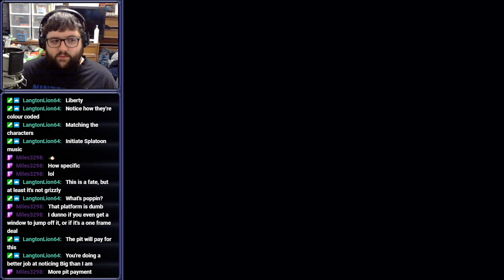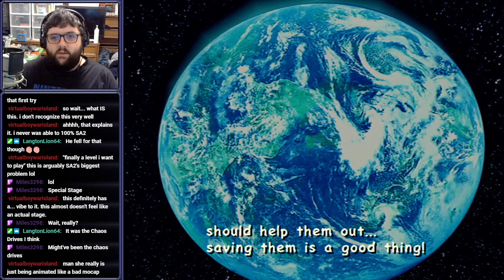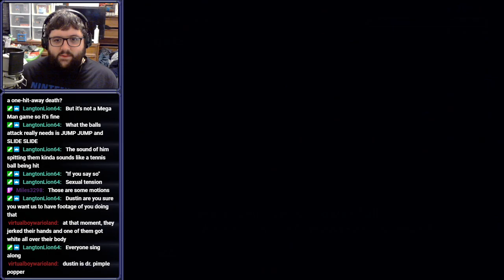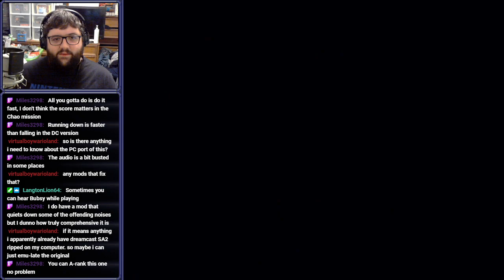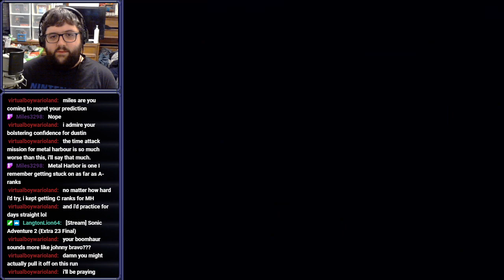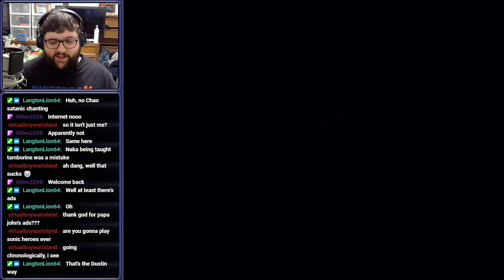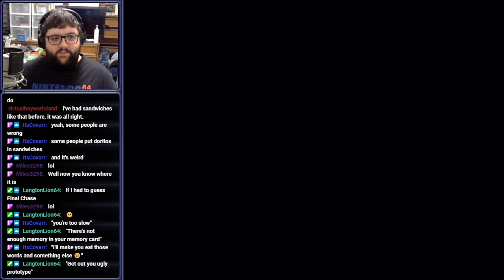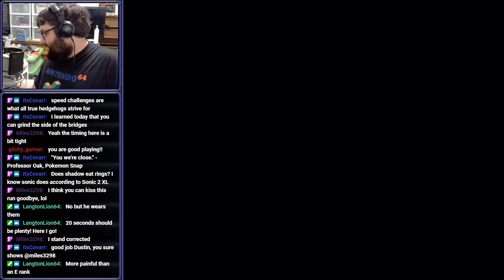[Stream] Sonic Adventure 2 (Part 4 Final)